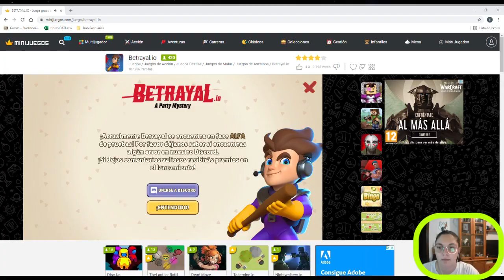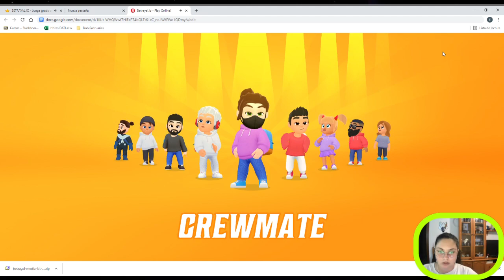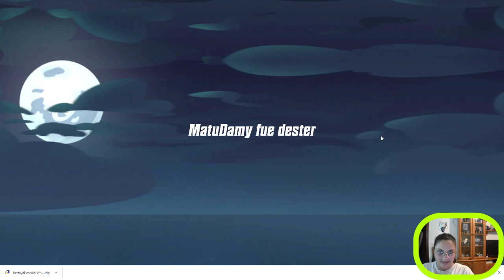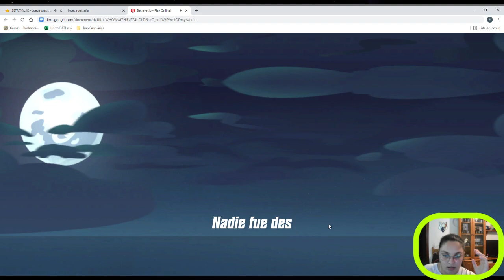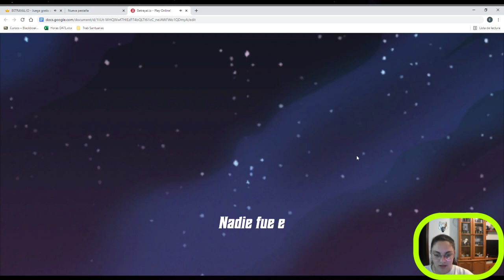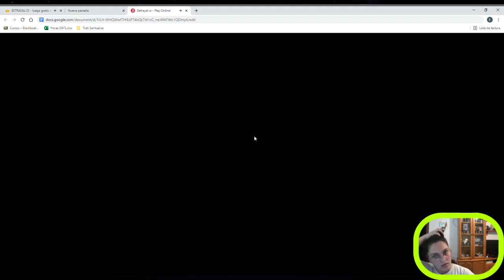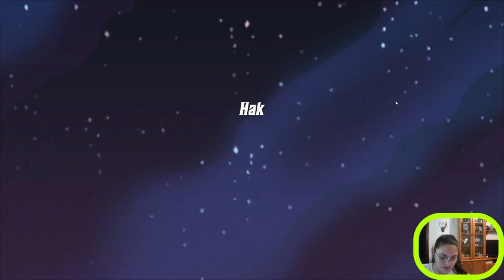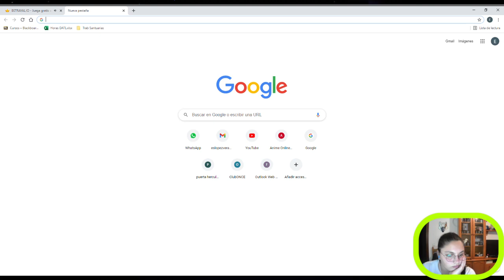Probamos Betrayal!! | DIRECTO